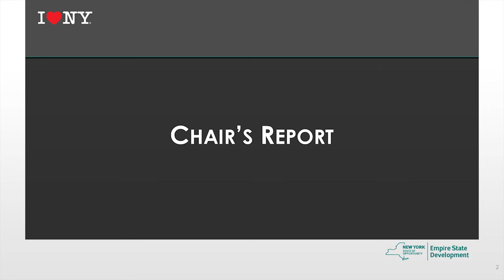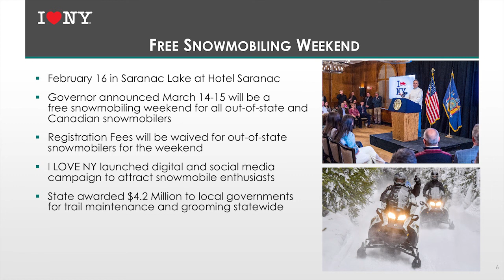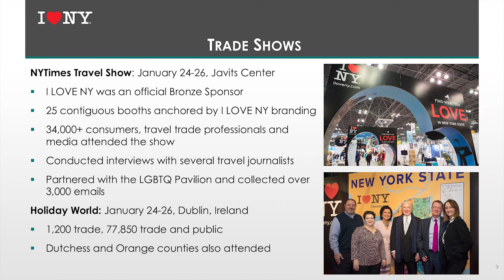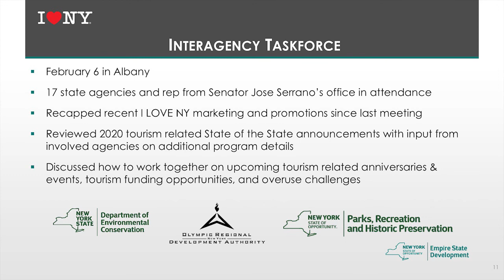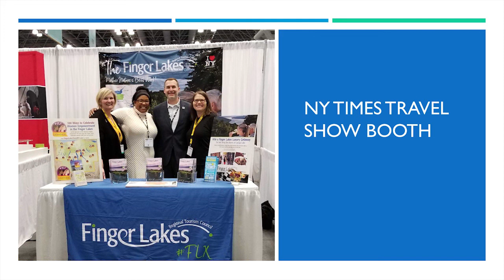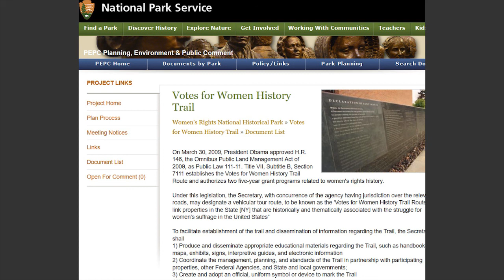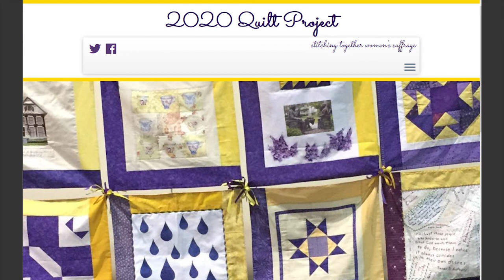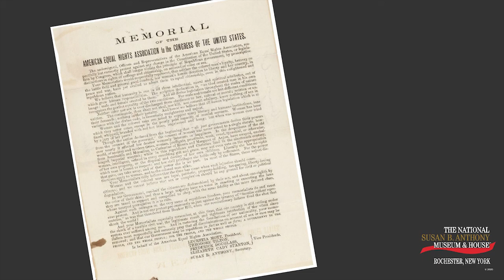ESD Tourism Advisory Council, February 26, 2020 11:30 a.m.